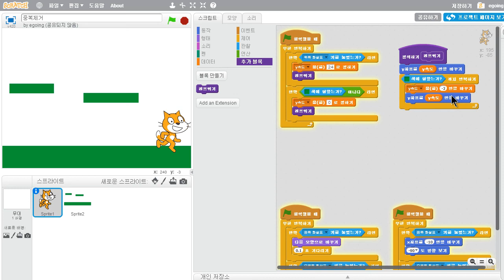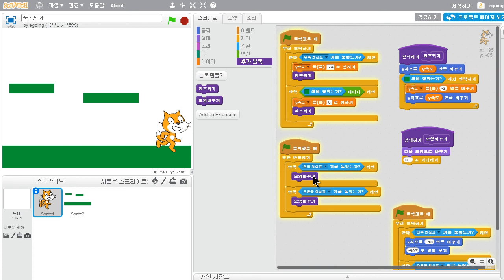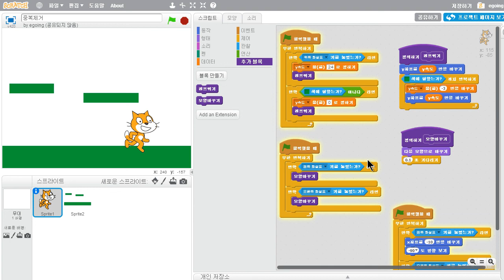스크래치 - 블럭의 중복 제거 (2/2) : 블럭 만들기